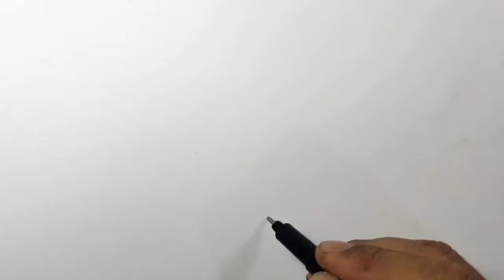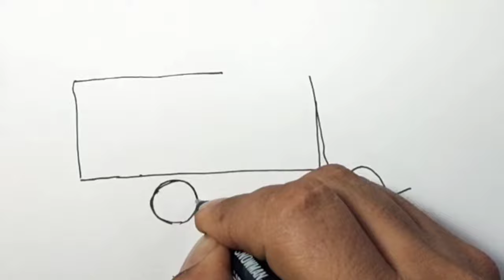4 TRUCK VIDEO KOMPILASI TERBAIK